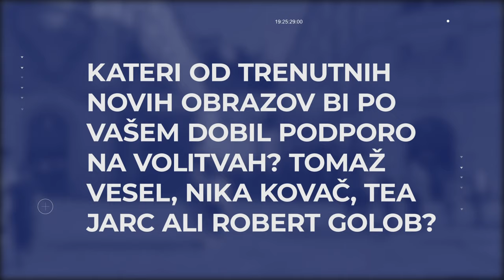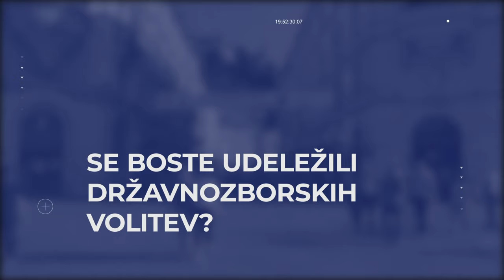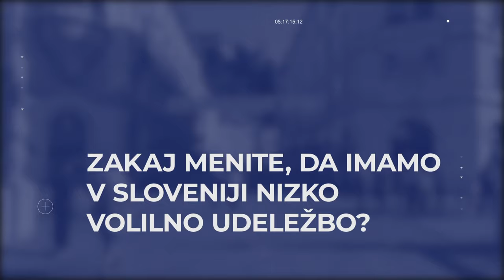[Glas ljudstva] 02.12.2021 Nova24TV